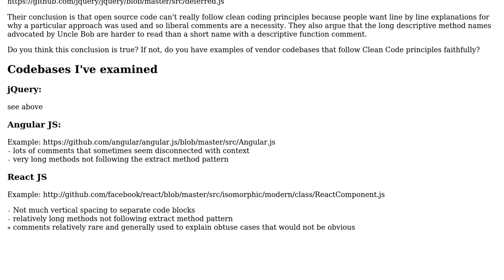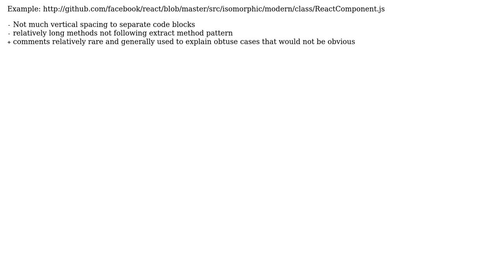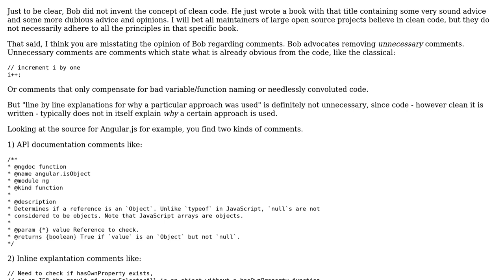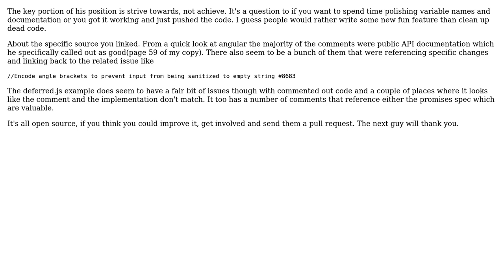Software Engineering: Are clean coding rules less relevant for large open source projects?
With thanks & praise to God, and with thanks to the many people who have made this project possible! | Content (except music & images) licensed under CC BY-SA | Music | Images & others | With thanks to user Sign user Phill W. user jeznag user JacquesB and the Stack Exchange Network Trademarks are property of their respective owners. You are responsible for your own actions.